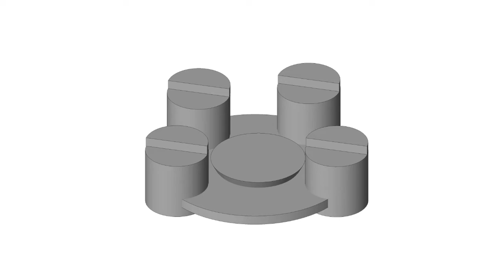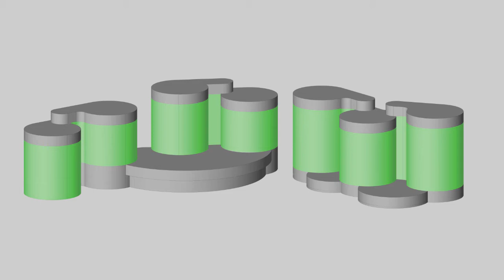Bygningskonstruktør UCN - Vinder Konkurrence projekt 2016 - "SYREN"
Konkurrence projekt udarbejdet af gruppen GON, som består af - Christian Eriksen, Jan Bonde Larsen, Rasmus Malthesen Vinther, Ulrik Mejdahl Nielsen & Henrik Nysted Sørensen.